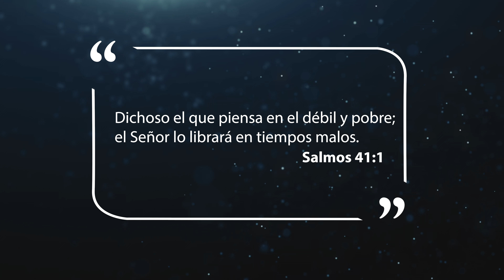Mejor Manera de Vivir - Bienaventurado el que piensa en el pobre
Pídele a Dios que abra tus ojos para ver a un necesitado y socorrerlo.